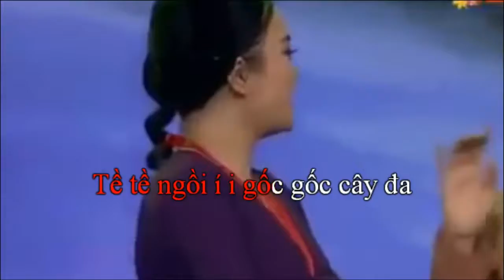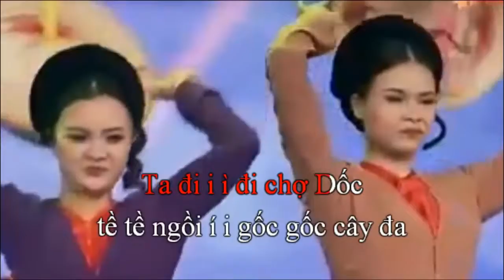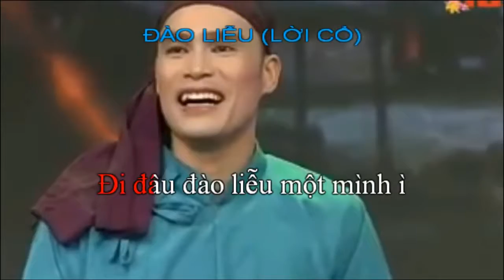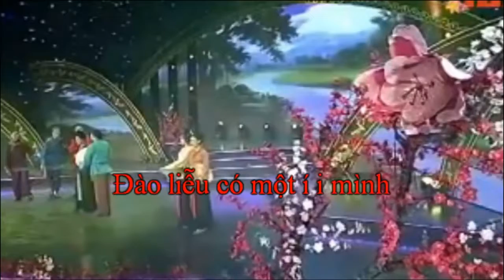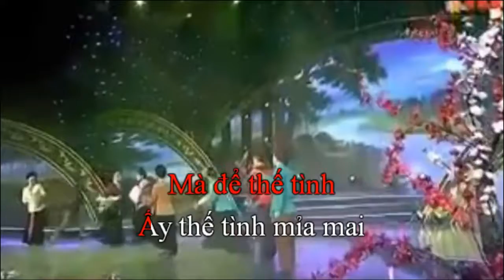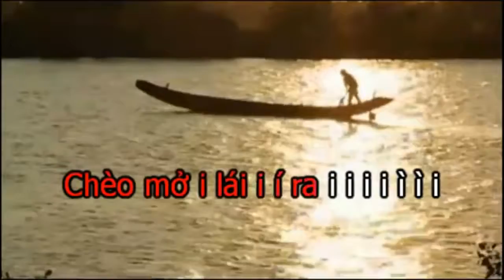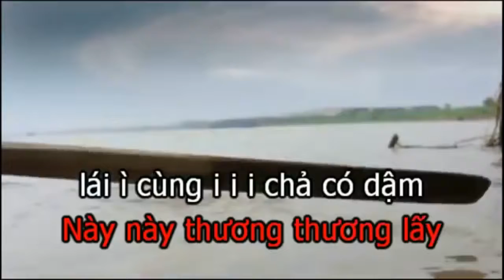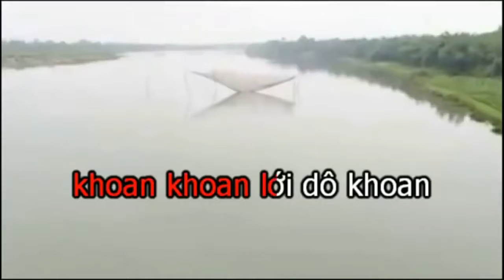Karaoke Chèo hay Tổ khúc hát múa Giao duyên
NGuồn:
Karaoke Ngụy Văn Hai
Video: hình ảnh biểu diễn của các DV NHC Việt Nam: Xuân  Chường, Văn Chương, Minh Hải, Hoài Thu, Hà Thảo,...